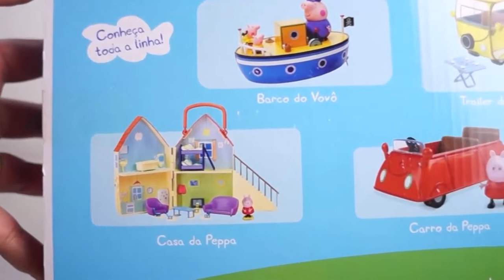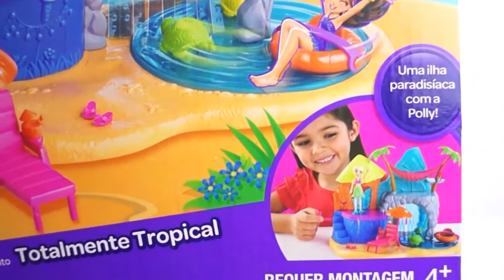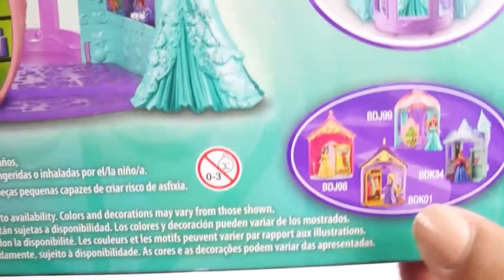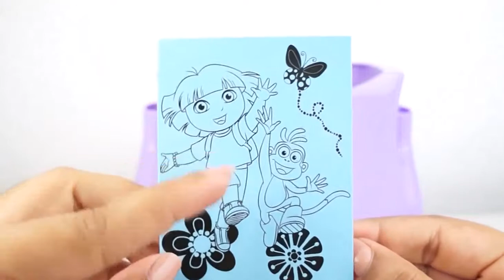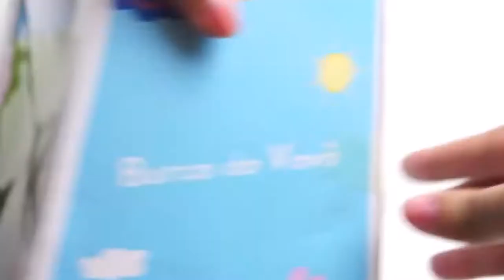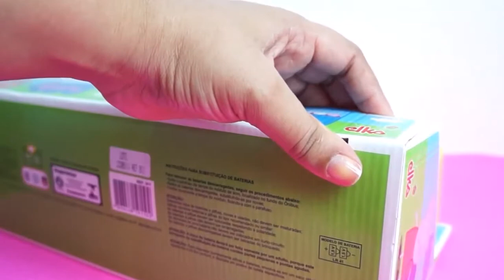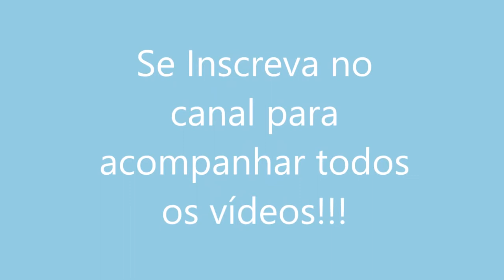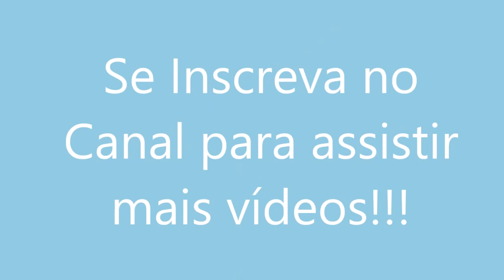Baby Dolls Peppa Pig - Play Doh Kinder, Surprise Eggs Toys! Play Doh Surprise Eggs P3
This is video: "Baby Dolls Peppa Pig - Play Doh Kinder, Surprise Eggs Toys! Play Doh Surprise Eggs P3 "